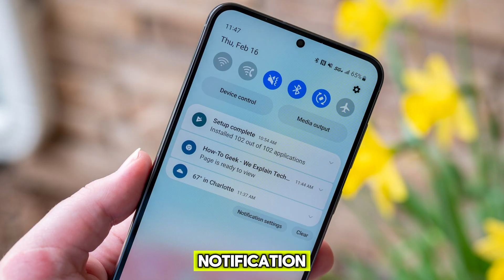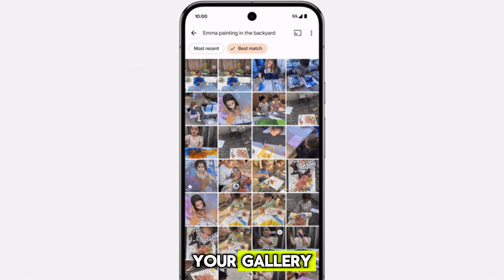Android 16 is Changing the Game - Summer 2025!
In this exciting video, we delve into the revolutionary advancements brought by Android 16, set to transform the landscape of technology in Summer 2025. Join us as we explore the innovative features and capabilities that make Android 16 a game-changer in the world of mobile devices.